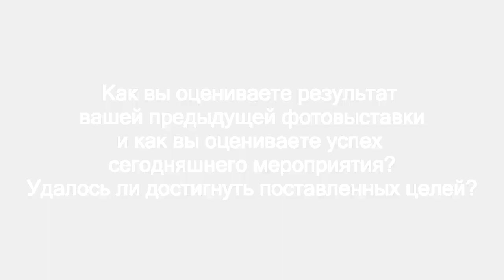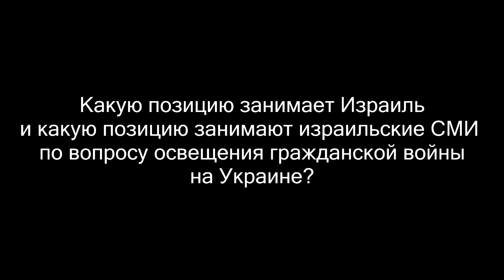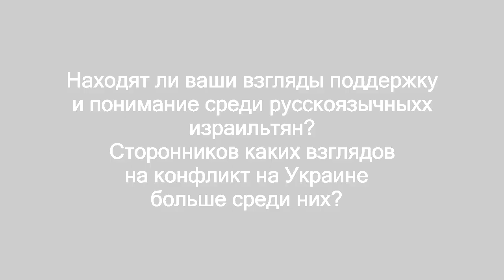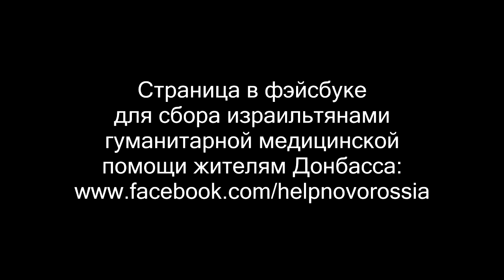Интервью с организатором фотовыставки в Ашдоде о гражданской войне на Украине Равидом Гором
Все высказанные суждения в этом видео являются личным мнением, которое может не отражать реальность с точки зрения свидомого зрителя в силу естественной разницы и вариабельности когнитивных механизмов разных индивидуумов. С этим ничего не поделать, и если вы не согласны с высказанными суждениями настолько, что вам это мешает жить - обратитесь за квалифицированной помощью к специалисту с медицинским дипломом.

Разрешается коммерческое и некоммерческое использование данного видеоролика в течении неограниченного времени с обязательным условием сохранения ролика неотредактированным вплоть до таймкода 05:05